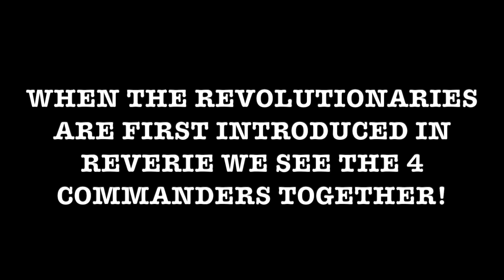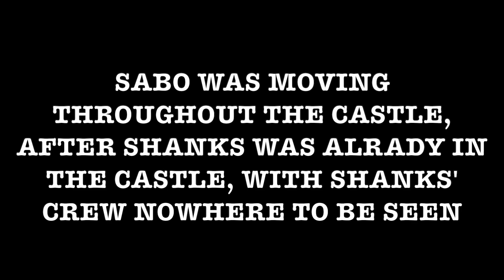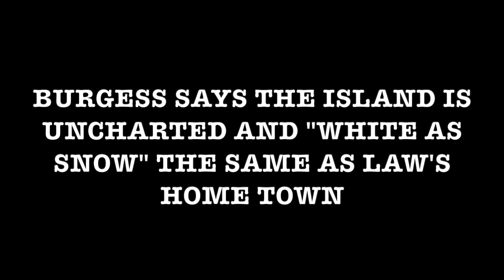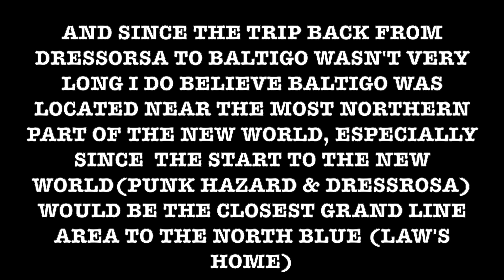The Shanks and Dragon Alliance Explained! Benn Beckman's Master Plan? (One Piece Theory)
Why did Benn Beckman give Luffy the Gomu Gomu No Mi?
Today I explain why I believe Shanks and Monkey D Dragon to be in an alliance with the goal of waging war on the Celestial Dragons.